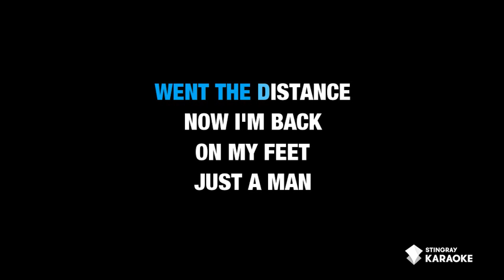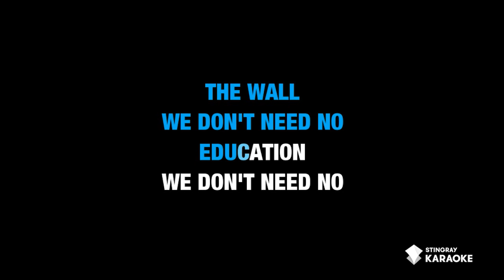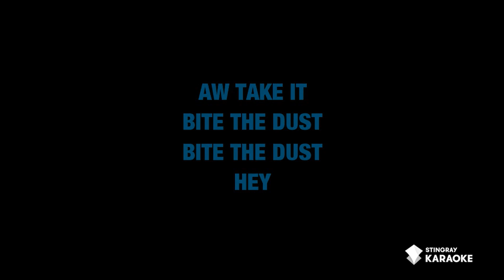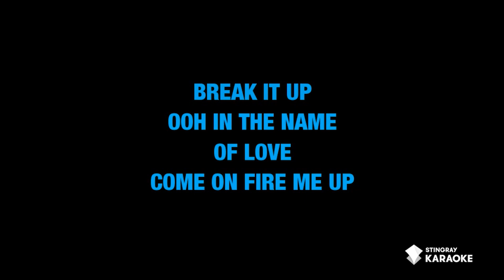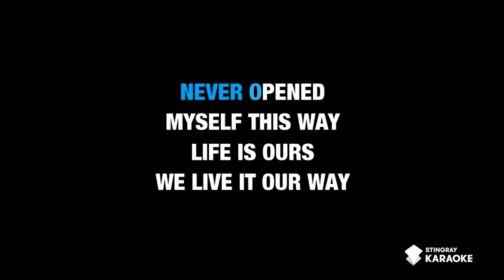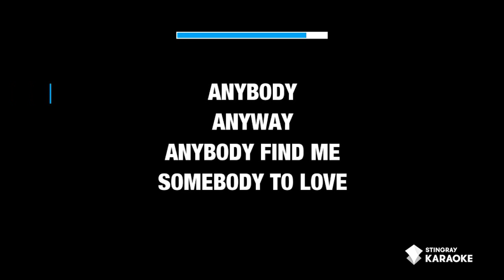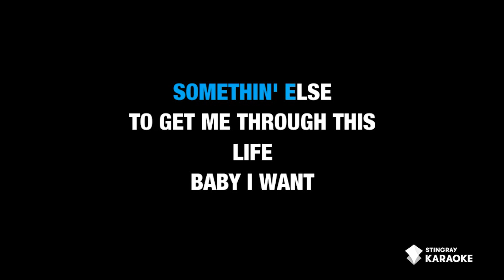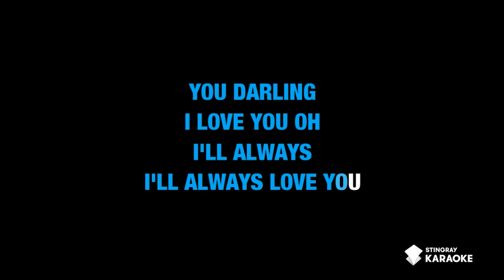TOP 30 BEST KARAOKE WITH LYRICS from the '80s & '90s | Queen, Pink Floyd, Europe & More!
The Greatest Karaoke Songs of the '80s & '90s. Sing World's most popular songs from the 1980's & 1990's in Karaoke Version in this 2 HOURS NON STOP Karaoke Medley brought to you by @StingrayKaraoke SUBSCRIBE for more karaoke songs with lyrics only on the Stingray Karaoke Youtube channel.

In the mood for some more Karaoke? Find some more karaoke mixes from our channel right here:
BEST KARAOKE WITH LYRICS: Lil Nas X, Miley Cyrus, Katy Perry, Tones and I, Lewis Capaldi

Chill Music Karaoke With Lyrics/ 1 Hour Non Stop Karaoke Marathon (Lauryn Hill, Céline Dion, Adele)

TOP 25 BEST MOVIE SOUNDTRACKS (Karaoke With Lyrics) Ghost Busters, Bohemian Rhapsody, A Star Is Born